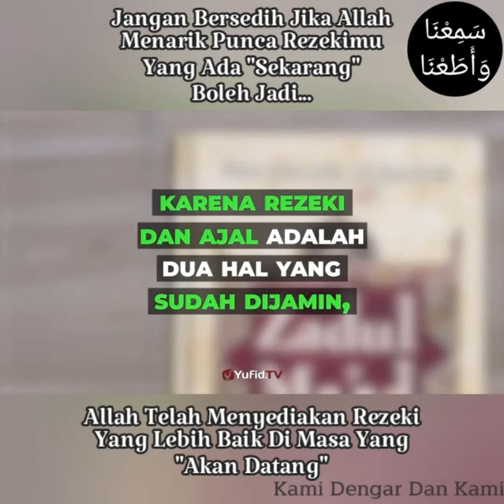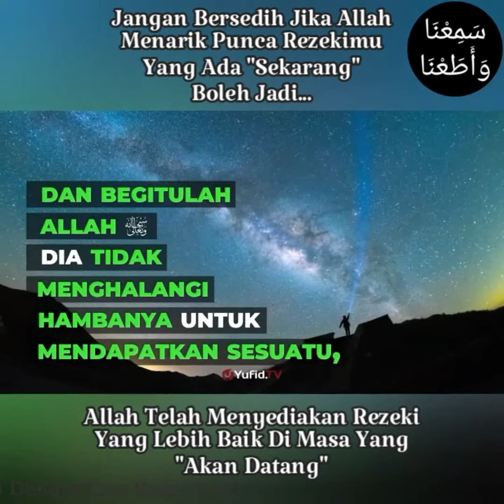Jangan Risau Dengan Rezekimu Kerna Semua Sudah Ditentukan (Yufid.TV)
Berkata Abdullah رَضِيَ اللهُ عَنْهُ,

حَدَّثَنَا رَسُولُ اللَّهِ صَلَّى اللَّهُ عَلَيْهِ وَسَلَّمَ وَهُوَ الصَّادِقُ الْمَصْدُوقُ قَالَ إِنَّ أَحَدَكُمْ يُجْمَعُ خَلْقُهُ فِي بَطْنِ أُمِّهِ أَرْبَعِينَ يَوْمًا ثُمَّ يَكُونُ عَلَقَةً مِثْلَ ذَلِكَ ثُمَّ يَكُونُ مُضْغَةً مِثْلَ ذَلِكَ ثُمَّ يَبْعَثُ اللَّهُ مَلَكًا فَيُؤْمَرُ بِأَرْبَعِ كَلِمَاتٍ وَيُقَالُ لَهُ اكْتُبْ عَمَلَهُ وَرِزْقَهُ وَأَجَلَهُ وَشَقِيٌّ أَوْ سَعِيدٌ ثُمَّ يُنْفَخُ فِيهِ الرُّوحُ فَإِنَّ الرَّجُلَ مِنْكُمْ لَيَعْمَلُ حَتَّى مَا يَكُونُ بَيْنَهُ وَبَيْنَ الْجَنَّةِ إِلَّا ذِرَاعٌ فَيَسْبِقُ عَلَيْهِ كِتَابُهُ فَيَعْمَلُ بِعَمَلِ أَهْلِ النَّارِ وَيَعْمَلُ حَتَّى مَا يَكُونُ بَيْنَهُ وَبَيْنَ النَّارِ إِلَّا ذِرَاعٌ فَيَسْبِقُ عَلَيْهِ الْكِتَابُ فَيَعْمَلُ بِعَمَلِ أَهْلِ الْجَنَّةِ

Terjemahan:
Telah bercerita kepada kami Rasulullah ﷺ, dia adalah orang yang jujur lagi dibenarkan, bersabda; "Sesungguhnya setiap orang dari kalian dikumpulkan dalam penciptaannya ketika berada didalam perut ibunya selama empat puluh hari. Kemudian menjadi 'alaqah (zigot) selama itu pula. Kemudian menjadi mudlghah (segumpal daging) selama itu pula. Kemudian Allah mengirim malaikat yang diperintahkan empat ketetapan dan dikatakan kepadanya tulislah amalnya, rezekinya, ajalnya, dan sengsara atau bahagianya lalu ditiupkan ruh kepadanya. Dan sungguh seseorang dari kalian akan ada yang beramal hingga dirinya berada dekat dengan syurga kecuali sejengkal saja lalu dia didahului oleh catatan (ketetapan takdir) hingga dia beramal dengan amalan penghuni neraka. Dan ada juga seseorang yang beramal hingga dirinya berada dekat dengan neraka kecuali sejengkal saja lalu dia didahului oleh catatan (ketetapan takdir) hingga dia beramal dengan amalan penghuni syurga".
[HR Bukhari no.3208]

Video سَمِعْنَا وَأَطَعْنَا Lainnya Juga Boleh Ditonton Di...